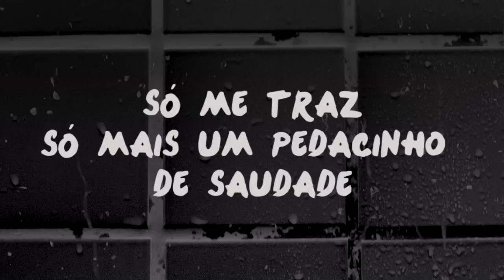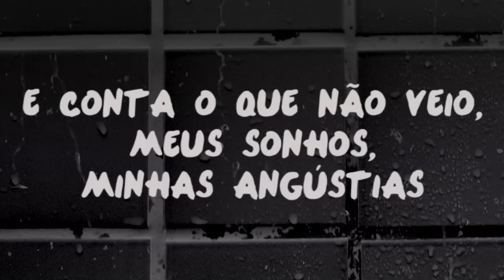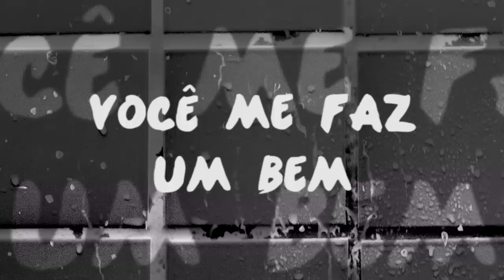Tassia Holsbach - Tão Bem (Lyric Video)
"Tão Bem" faz parte do EP Cara Lavada, de Tassia Holsbach. Ouça agora no Spotify

Tassia Holsbach - Tão Bem
Hoje eu acordei era mais tarde
Nem me liguei no alarme
Do seu lado a paz se faz só minha
E vida abre
Que as armas me desarmem
Que o mundo todo acabe
Só me traz só mais um pedacinho de saudade
Da nossa convivência
Da energia boa
Que envolve a nossa existência

Eu já tentei te explicar
Não é ciência
É que eu compreendo o infinito
Das suas reticências
E me faz bem
Tão bem

E por mais que eu sinta que eu não falo
Que eu pense ou que eu não calo
Seis e meia é muito cedo
Mesmo acordado
Bom mesmo é teu afago
Estando ao seu lado
Vejo que o relógio para de contar o passado
E conta o que não veio
Meus sonhos minhas angústias
Meus medos, meus novos conceitos
De repente meu olhar se torna espelho
Onde só encontro poesia dos meus devaneios

Você me faz um bem
Tão bem

Hoje eu te acordei com meu chamego
Com aquele abraço bom
Uma bandeja de suquinho, pão e queijo
Tudo pra desfrutar só com você cada momento
Pois nessa fusão perdemos a noção do tempo
Você ainda nem foi, eu já pergunto quando vem
Pra amenizar a espera, acendo um incenso, fico zen
Preparo o vinho, as velas e os lençóis que hoje tem
Na vitrola tá rolando aquele som do nosso Jorge

Tão bem
Tão bem
Você me faz bem

Tão bem